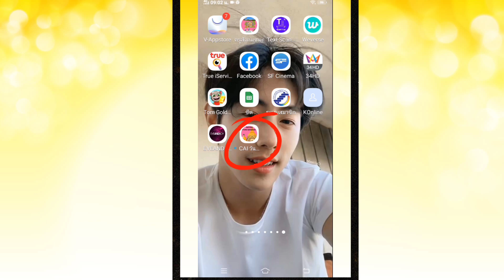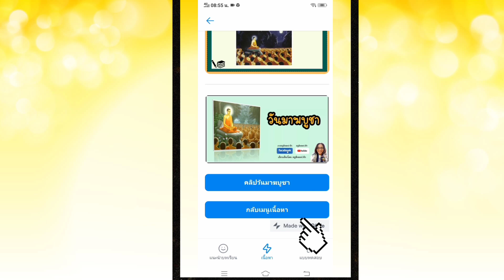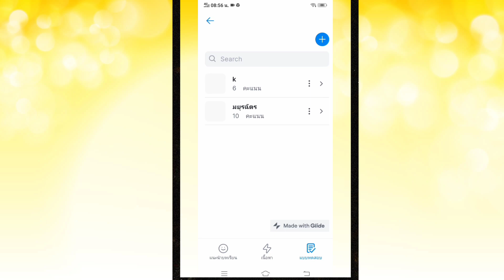วิธีใช้งาน CAI จาก glideapps บนมือถือ